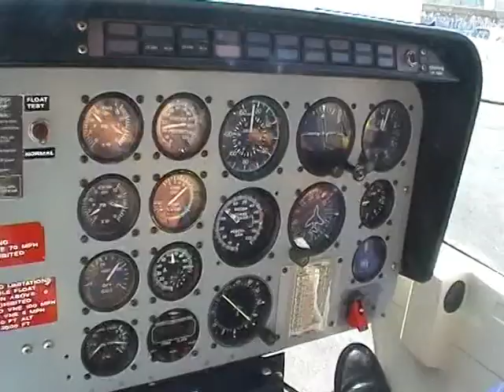Birds Eye View - Jan 2006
A helicopter flip around the peninsula